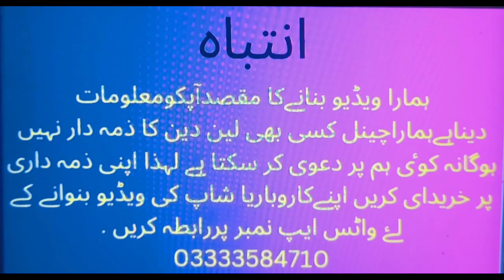2 September 2024